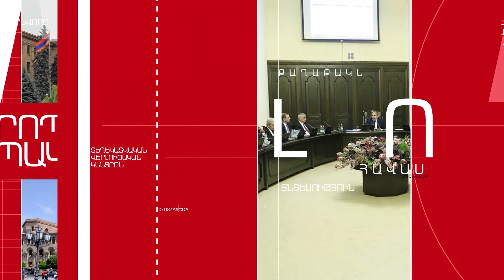«Փաշինյանը խոսեց այնպես, ինչպես խոսում էր պատերազմից առաջ»․ Коммерсантъ, «5 ՐՈՊԵ ՊԱԿԱՍ».ԼՈՒՐԵՐ 09:55